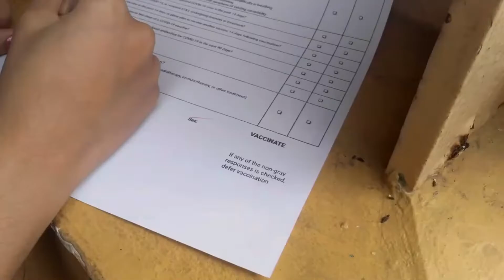Aryen's Vaccination | Mamshie Madz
Hello everyone! Join us as Aryen finally received her vaccination!